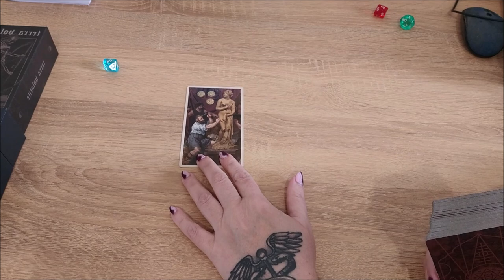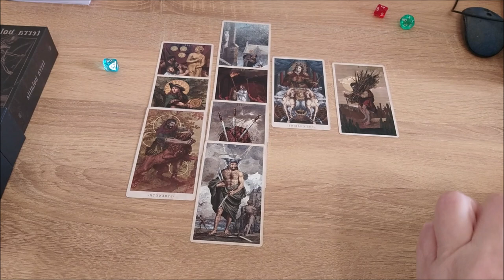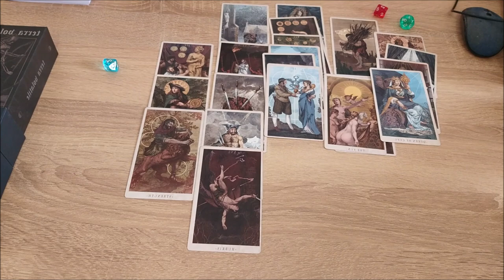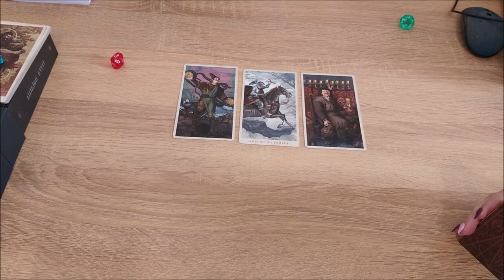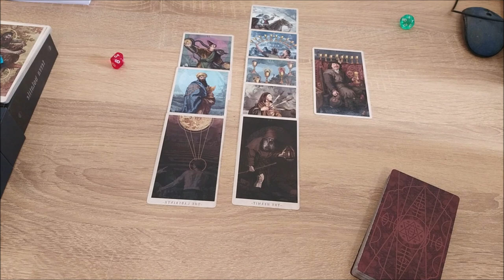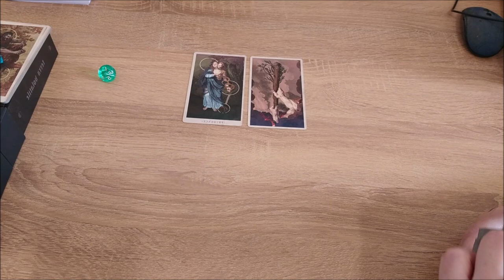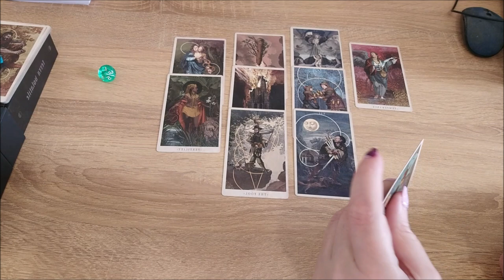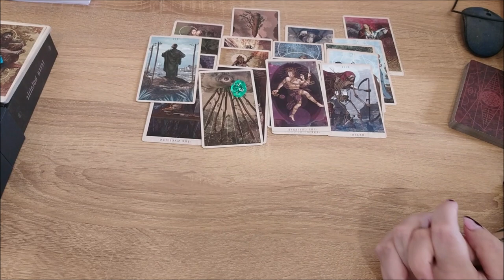Что люди скажут о вас на ваших похоронах?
Тайм коды:
00:00 - почему я выбрала такую тему
12:06 - голубой камешек
26:11 - красный камешек
39:09 - зеленый камешек